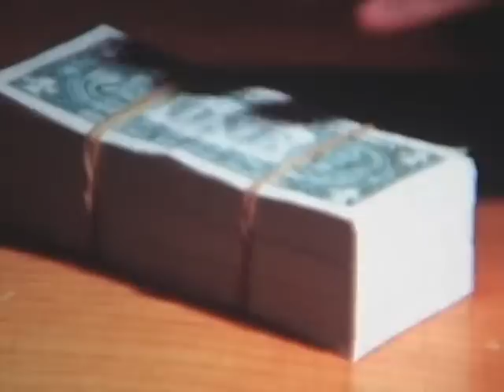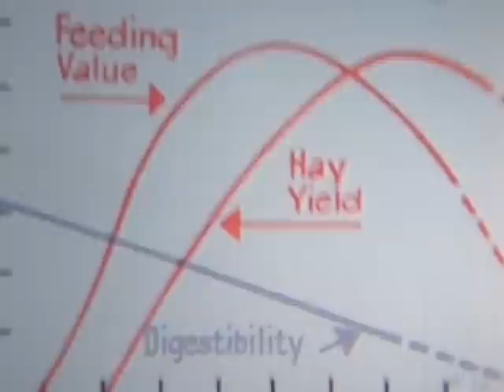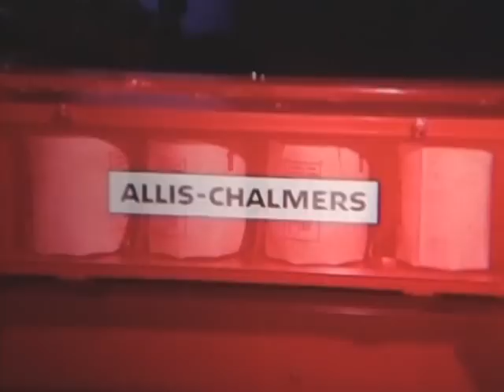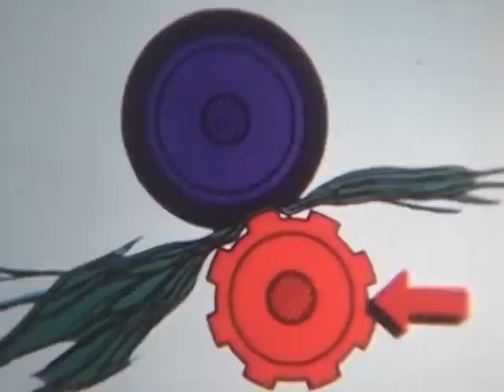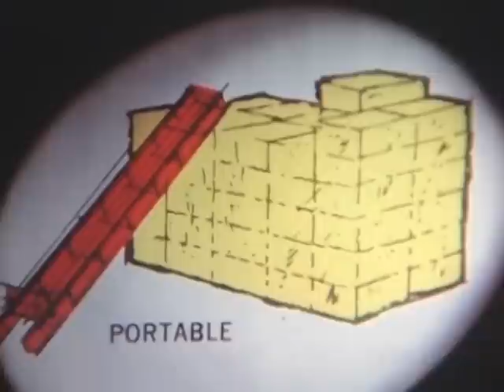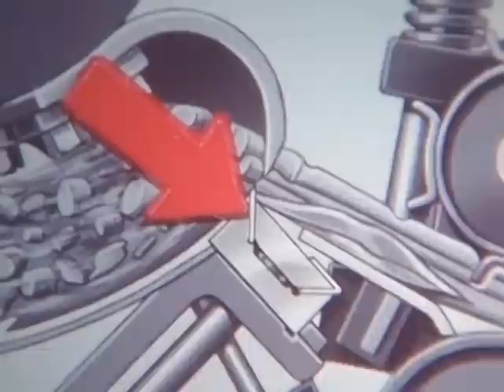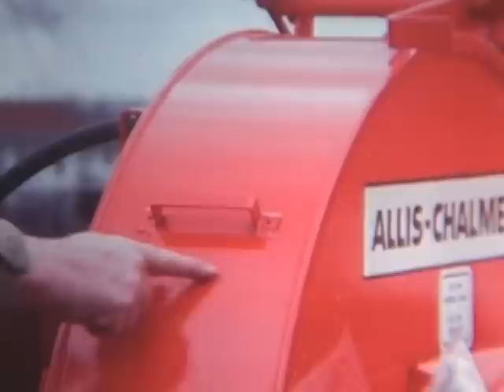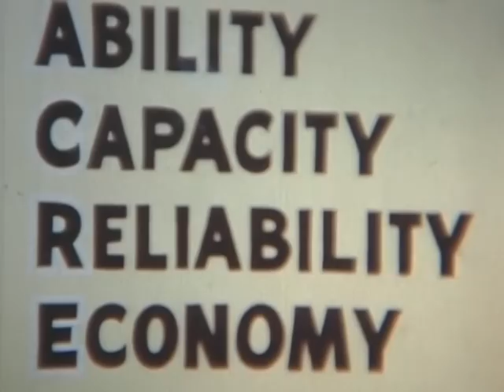Big Acre Handling Of Hay And Forage Crops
Allis Chalmers sales film on hay and forage equipment